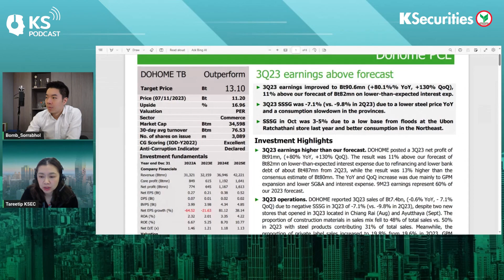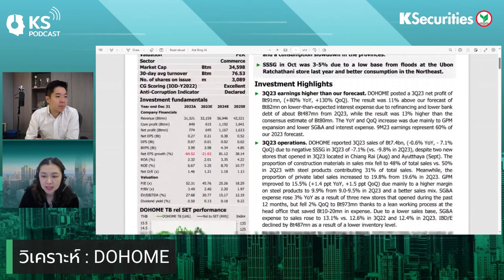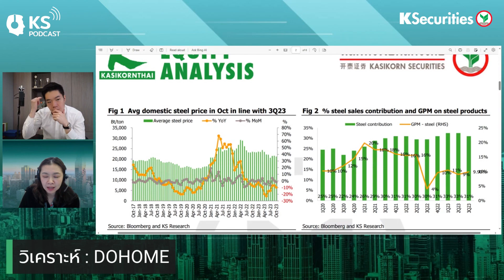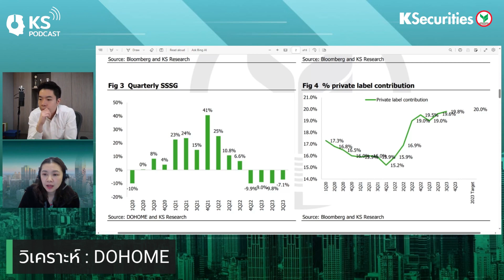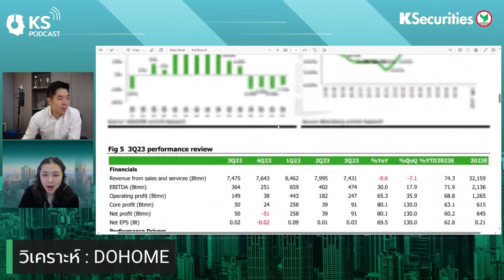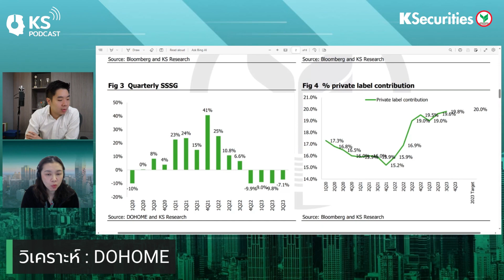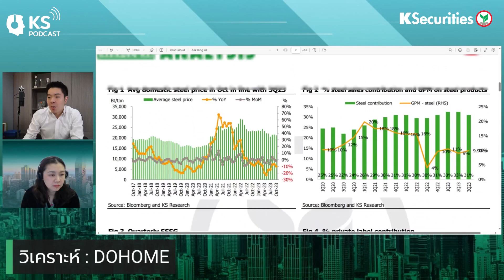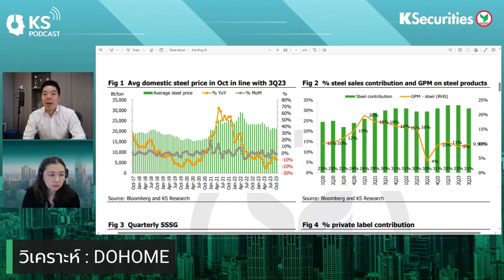DOHOME SSSG พลิกเป็นบวก กำไรโตแข็งแกร่ง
🛍️DOHOME
SSSG พลิกเป็นบวก
กำไรโตแข็งแกร่ง🏗

ศึกษาข้อมูลการลงทุนเพิ่มเติมได้ที่